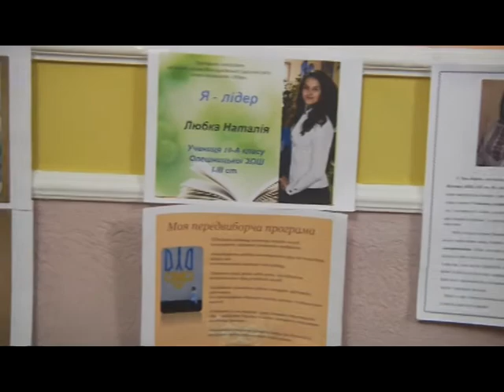Понад 14 тисяч гривень зібрали виноградівські школярі для військових на Сході країни